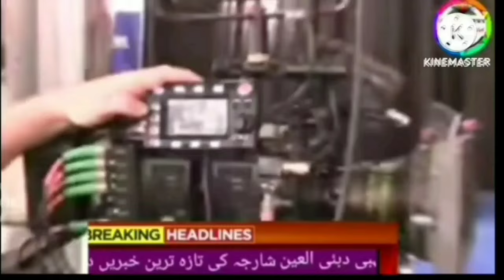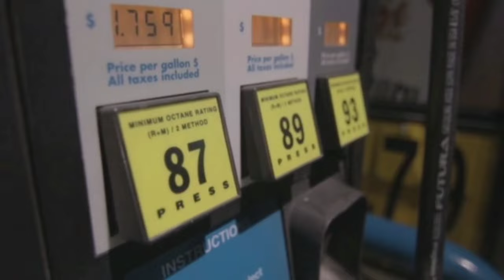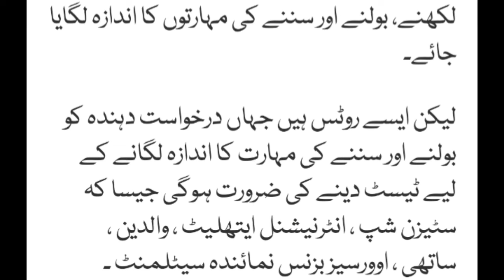UAE And World Breaking Urdu Hindi News today live with Sattar Laghari